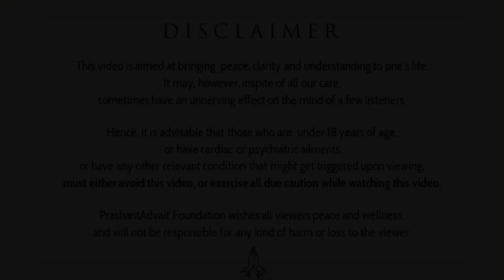As simple as That || Acharya Prashant (2017)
Video Information: Shabdyog Session, 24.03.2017, Jim Corbett, India

Context:

How to understand Upanishad?
What is meant by Upanishad?
Is Truth simple to understand?